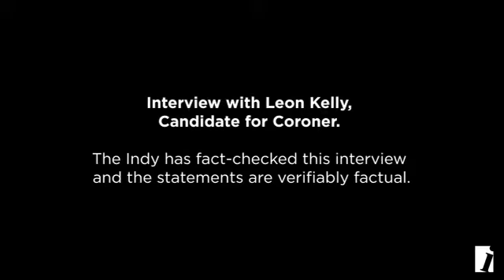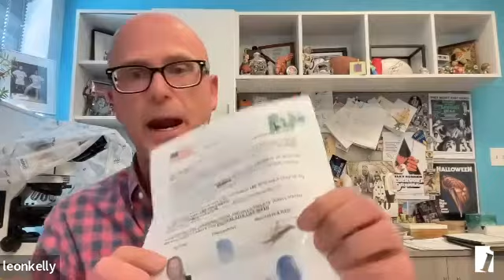2022 Candidate Interview - Leon Kelly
Interview with Leon Kelly, Candidate for Coroner.